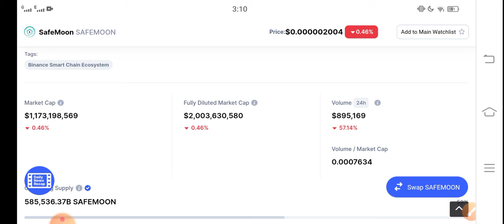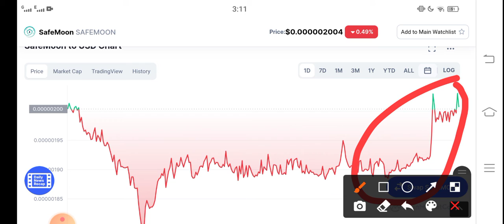SafeMoon Expected Price || SafeMoon Price Prediction! SafeMoon today News